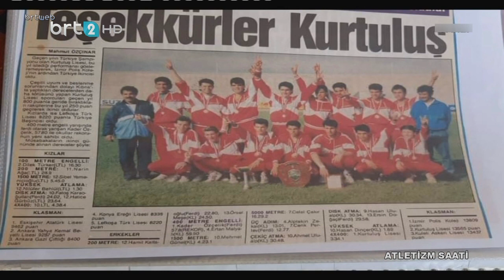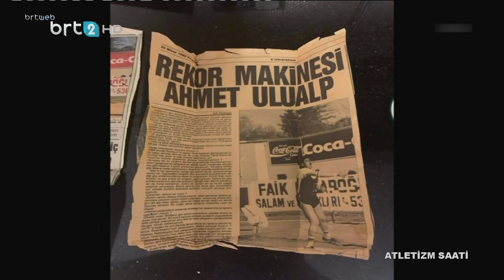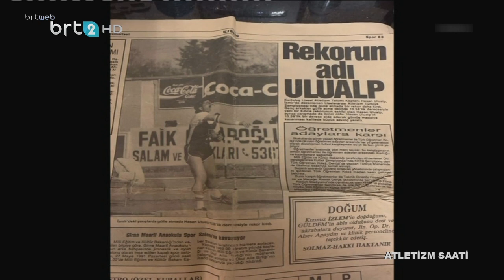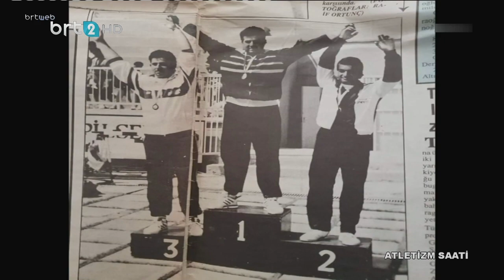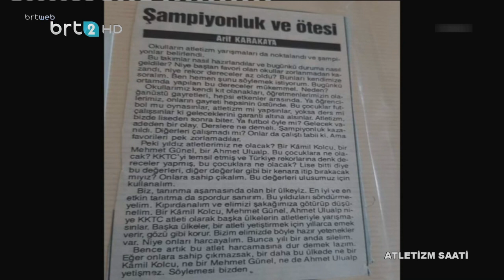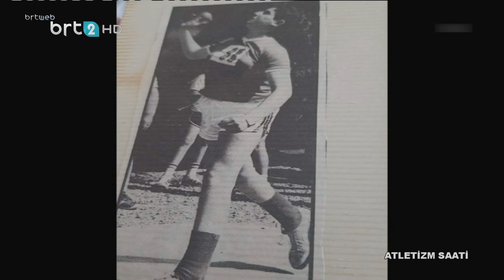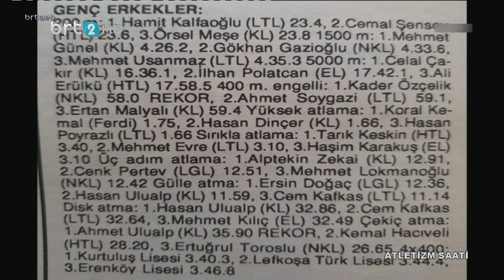Atletizm Saati 07.07.2021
Atletizm Saati   Ahmet Ulualp- Hasan Ulualp